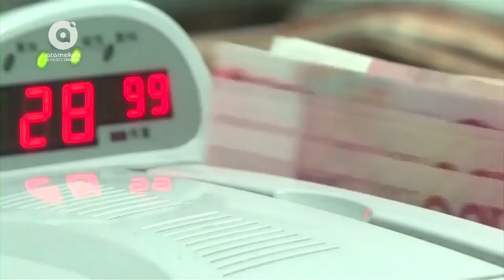Шартарап - Көршілес елдің көздегені не? (12.01.2018)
Еуроодақ бюджетіне жыл сайын 13 млрд еуро шығын келетін болады. Дағдарыстың дауылында қалған Грекия халқы адам құқығын шектеу туралы заңғы қарсы шығып, Еңбек министрлігінің ғимаратын басып алды. Тунистің тұрғындары қымбатшылық пен салық көлемінің өсуіне байланысты жаппай наразылықты бастады. Қытайда жаңа инвестициялық қор құрылды. Резерв құны – 30 млрд юань немесе 4,5 млрд доллар. Көршілес елдің көздегені не? Осы сауалдың жауабы саясаттанушы Қазбек Майгелдиновтың сұхбатында. Жүргізуші: Жалғас Зейнолла